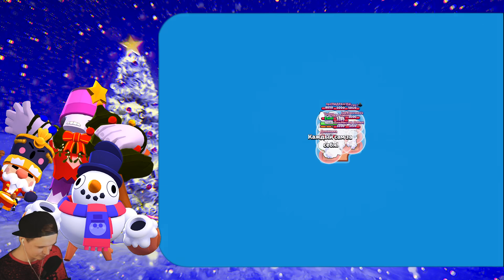🏆 САМЫЕ БЫСТРЫЕ КАТКИ! КУЧА КУБКОВ! 🏆 БРАВЛ СТАРС 🌟 BRAWL STARS БЕЗ ДОНАТА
Это прохождение Brawl Stars / Бравл старс без доната прохождение на русском  (walkthrough) 1080p full hd

Brawl Stars - Динамичная многопользовательская игра для мобильных платформ с боями 3 на 3 и битвой на выживание! Играйте в одиночку или c друзьями в разнообразных режимах продолжительностью до трёх минут!